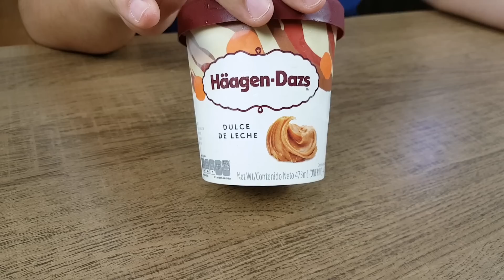O MELHOR SORVETE DE POTE DO MUNDO - Häagen-Dazs Dulce de Leche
Häagen-Dazs Dulce de Leche é o melhor sorvete de pote que já encontramos à venda nos mercados até hoje. E você, qual é o seu sorvete preferido?

Nossos garfinhos e seus significados:
1 Garfinho - Não dá pra engolir
2 Garfinhos - Só como pra não ter desperdício
3 Garfinhos - Dá pra comer
4 Garfinhos - Delicioso, quero mais
5 Garfinhos - Must-eat!